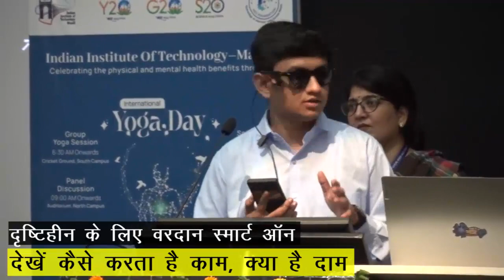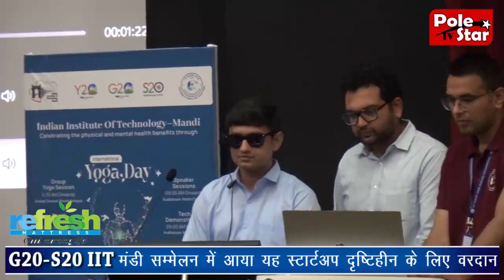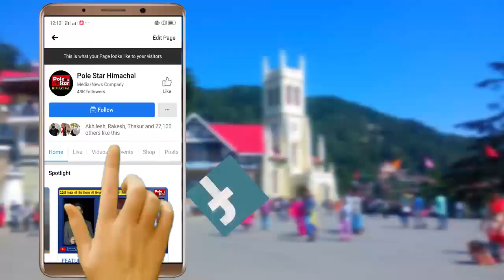ये चश्मा देगा दिव्य दृष्टि, दृष्टिहीन के लिए वरदान Smart On | IIT Mandi G20 Summit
ये चश्मा देगा दिव्य दृष्टि, दृष्टिहीन के लिए वरदान Smart On | IIT Mandi G20 S20 Summit